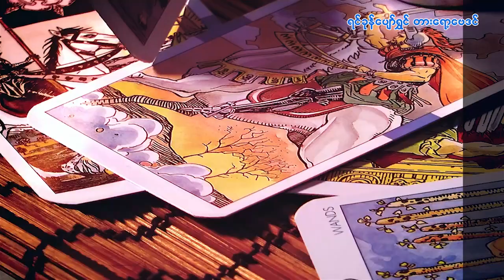၁၀.၁၂.၂၀၂၃ မှ ၁၆.၁၂.၂၀၂၃ ထိ တနင်္လာသားသမီးများအတွက် တစ်ပတ်တာဟောစာတမ်း